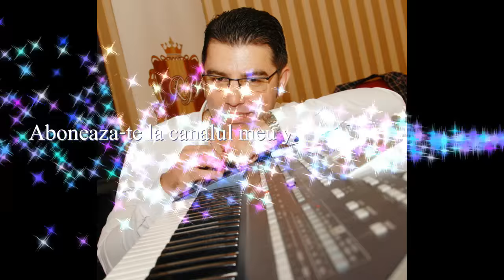Tuku Ionut si Marikanu "COLABORARE ONLINE" Live 2016